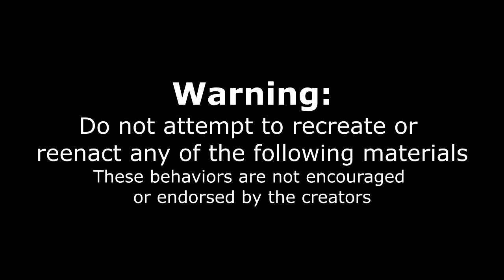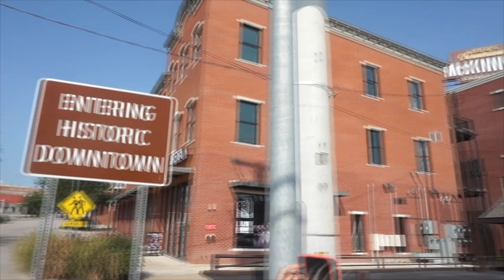PRO EATER VS ALL YOU CAN EAT BBQ | TEXAS'S BEST BBQ | MY FAVORITE MEAL EVER | HUTCHINS BBQ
TEXAS'S BEST BBQ - That is a title not to be used lightly. Today, we dig into some delicious Texas BBQ that could be my favorite BBQ ever... You will have to tune in to find out. Hutchin's BQ has repeatedly won Best BBQ in the DFW area for generations! Offering authentic Texas style bbq, this place is a must stop for some delicous bbq, great desserts, family meals and an all you can eat (AYCE) experience!

Send me stuff to eat/review :) :
Joel Hansen